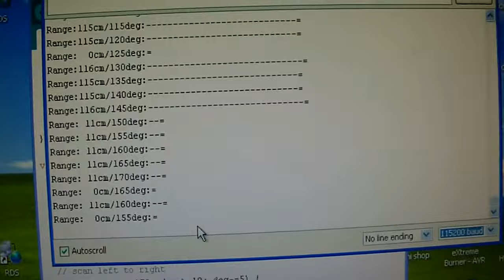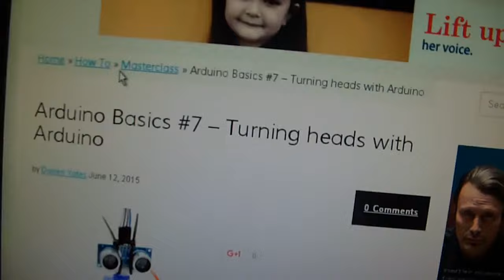sistem masurare distante cu rotire folosind Arduino